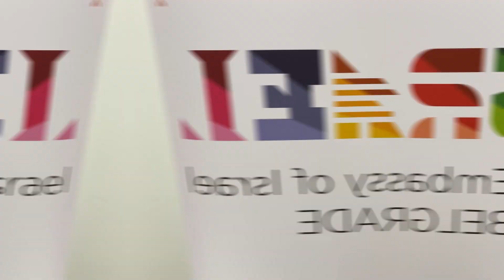Искуства Израела у стварању стартап нације јт